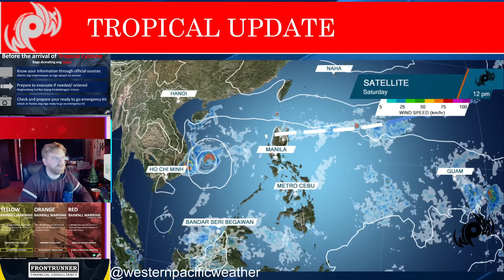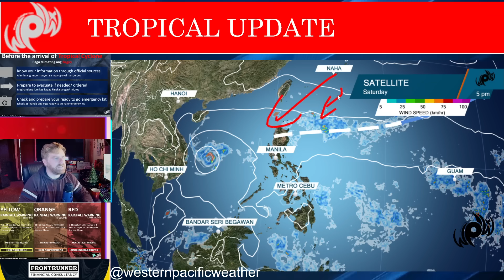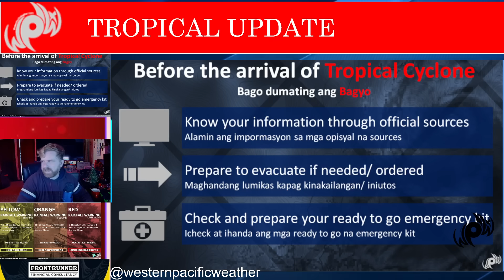Invest 93W and the upcoming shearline, what it means for the Philippines and Guam Westpacwx Update